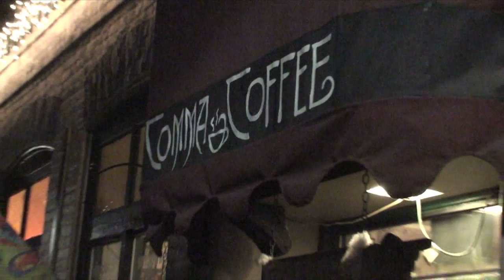Memento Mori-"Instrumental" HD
Memento Mori Performs "Instrumental" at Comma Coffee in Carson City, NV. May 16, 2009.